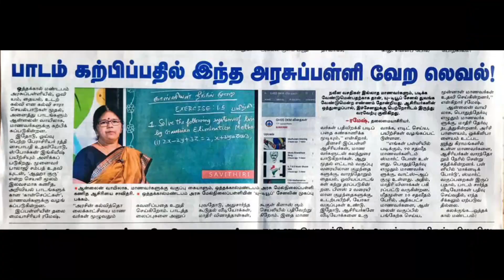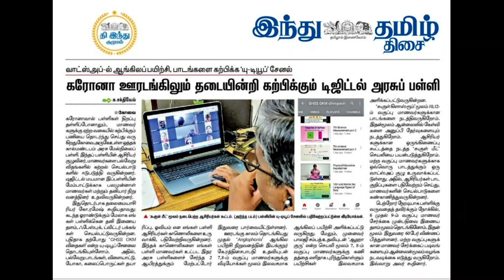Speech by Smt Mohaneshwari, Alumni GHSS OKM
This video about Speech by Smt. Mohaneshwari, Alumni GHSS OKM